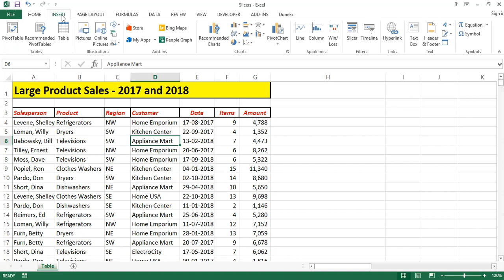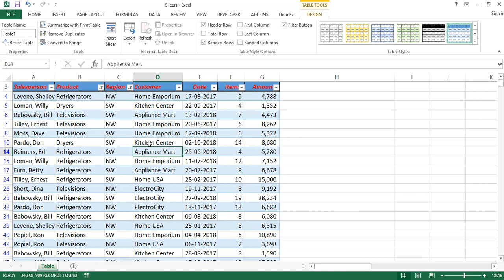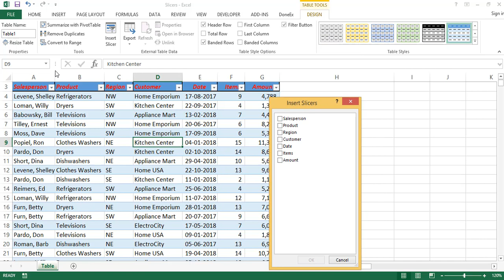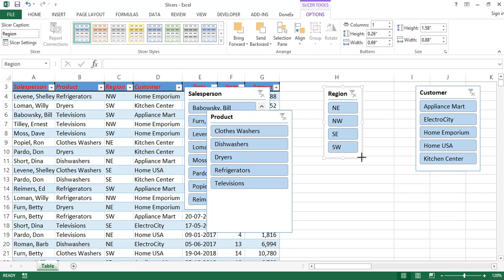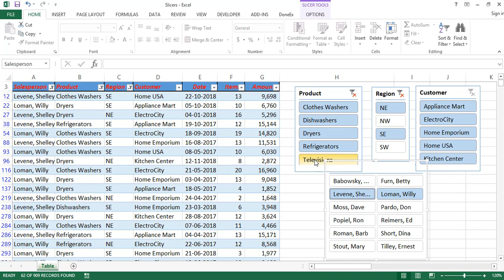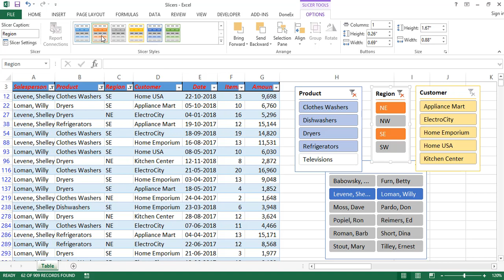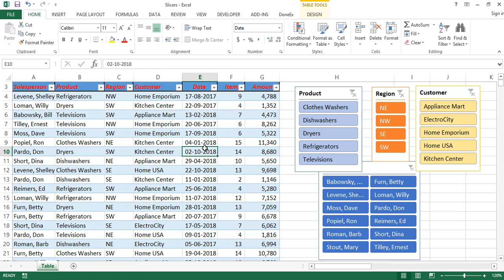Creating Slicers in Excel 2013 || Excel telugu Tutorials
This Video Creating Slicers in Excel 2013 is Described how to Create slicers in Excel using Tables and Visualize the data. By Excel Telugu Videos (Srinivas Reddy)